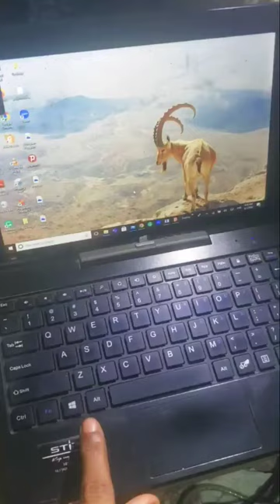Performing Screen-shot in Laptops/Computers Without Using Apps |እንዴት ላፕቶፕ ላይ ስክሪንሹት እናደርግአለን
This video describes how we performing Screenshot in Laptops/Computer Without Using Apps | እንዴት ላፕቶፕ ላይ ስክሪንሹት እናደርግአለን